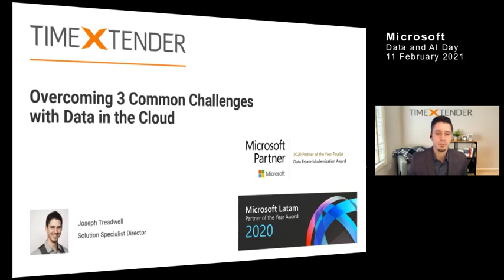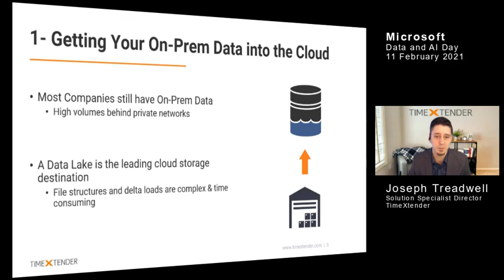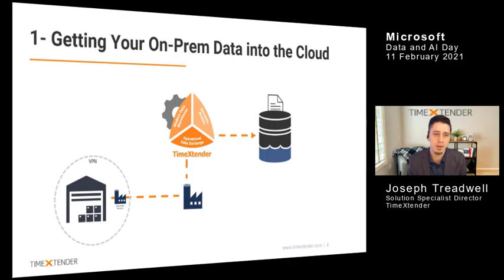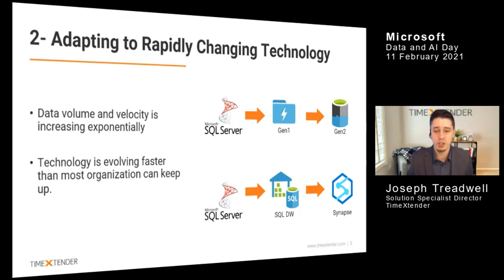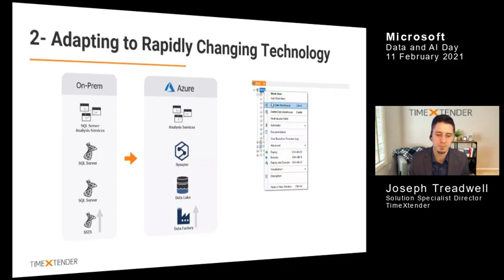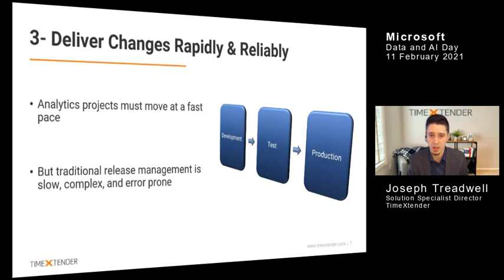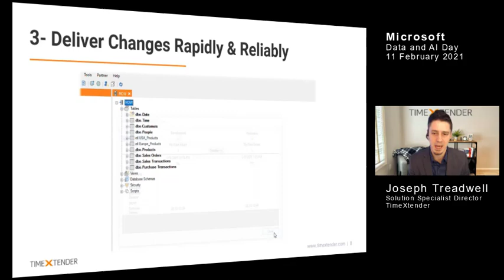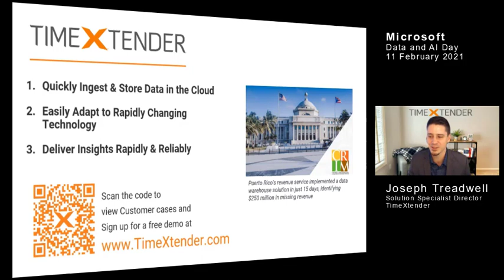TimeXtender 10 Minute Presentation at Microsoft's Data and AI Day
TimeXtender’s Solution Specialist Director, Joseph Treadwell gives a concise introduction to TimeXtender at Microsoft’s Data and AI Day on 11 February 2021.